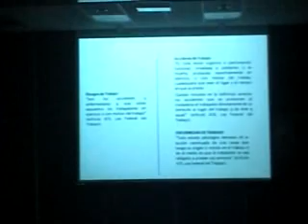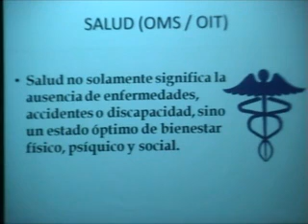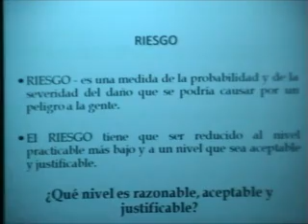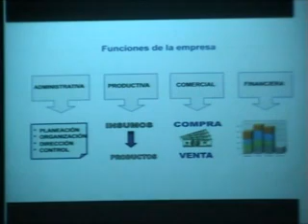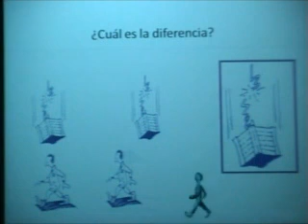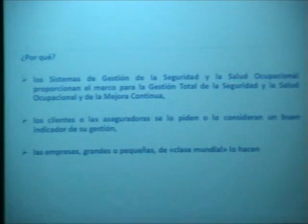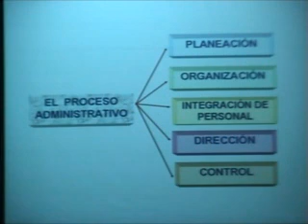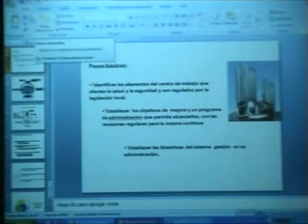1era. Semana de Seguridad (3)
Fecha del Evento: 10 - Sep - 2010
Categoría: Prevención y Salud
Duración: 01:24:02
Descripción: Lugar: Auditorio de la Facultad de Ingeniería “Ing. Antonio Osorio García” Dependencia que organizó el evento: Auditorio de la Facultad de Ingeniería-BUAP

Dependencia que organizó el evento: Facultad de Ingeniería BUAP